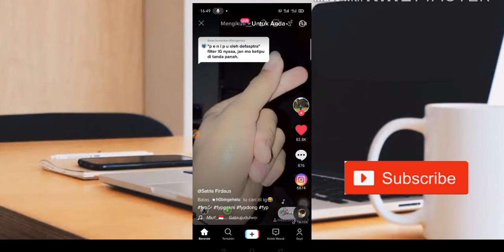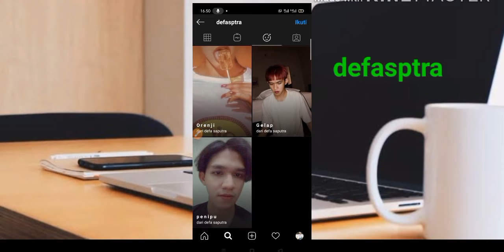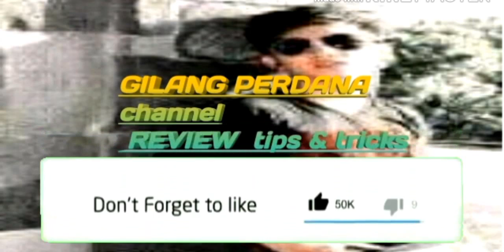FILTER INSTAGRAM VIRAL TIKTOK TERBARU GLOW UP